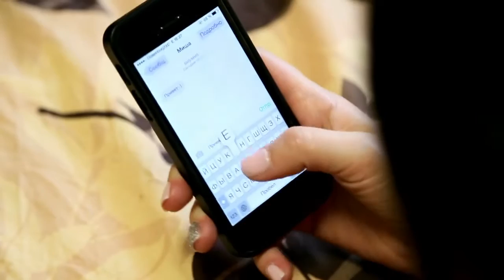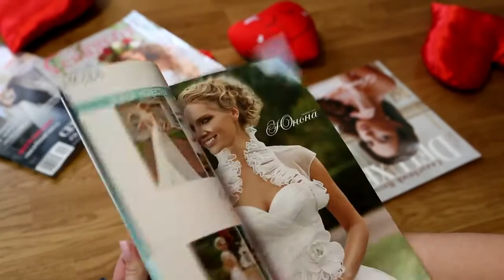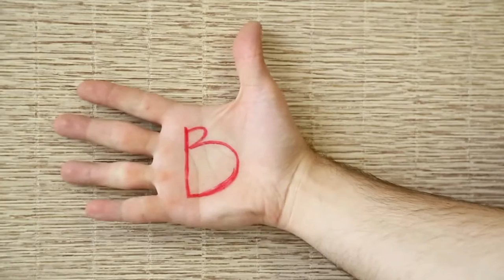love story of Michael and Olga video devising 720p